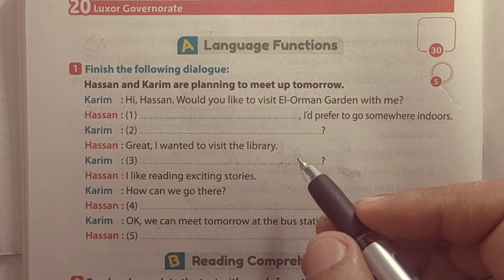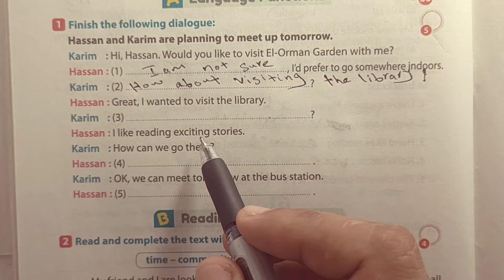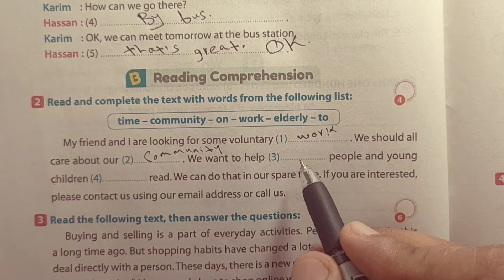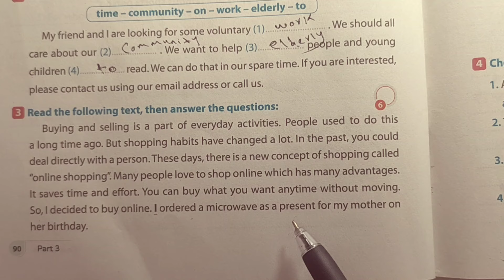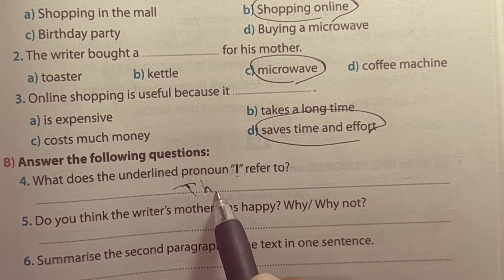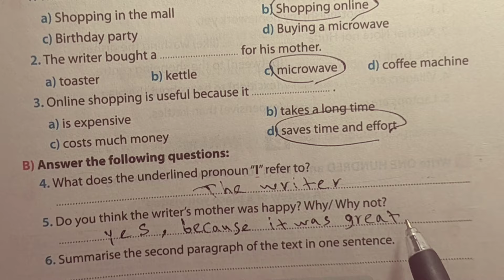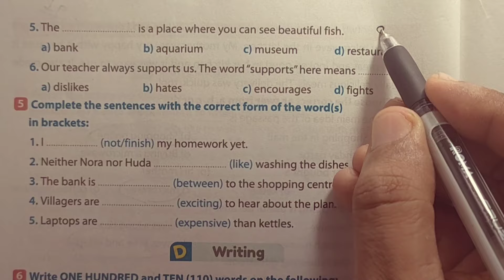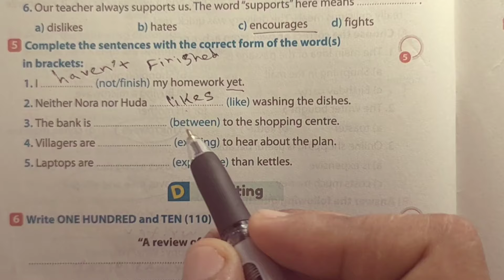لغة إنجليزية تالته إعدادى حل محافظة الأقصر كتاب جيم الاضواء الترم الاول 2025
فى هذا الفيديو سنساعدكم على حب كتاب المراجعة النهائية والامتحانات كتاب جيم الإضافى الترم الاول 2025
فى هذا الفيديو سنساعدكم على فهم منهج الصف الثالث الاعدادي الترم الاول 2025 كتاب جيم الاضواء
رابط صفحة القناة على الفيس
انجليزي الصف الثالث الإعدادي الترم الأول 2025
قراءة كلمات انجليزي ثالثة اعدادي كتاب جيم 2025
قراءة كلمات ودروس الوحدة الأولي انجليزي ثالثة اعدادي من كتاب جيم ترم أول 2025
قراءة كلمات الوحدة الأولي كاملة انجليزي ثالثةاعدادي ترم اول 2025 كتاب جيم
قراءة دروس الوحدة الأولي كاملة انجليزي ثالثة اعدادي ترم أول 2025 كتاب جيم
الترم الأول 2025 انجليزي الصف الثالث الإعدادي
شرح منهج الصف الثالث الإعدادي انجليزي الترم الأول 2025 قراءة الكلمات وشرح الدروس وحل check points

شرح منهج تالتة اعدادي انجليزي الترم الأول 2025 قراءة كلمات ودروس الوحدة والتعريفات والكلمات وعكسها والمترادفات والكلمات المتشابهة
شرح المنهج الجديد 3 إعدادي  2025 الترم الأول طبقاً لأحدث التعديلات الوزارية للمناهج
جيم ثالثة إعدادي الجديد إنجليزي 2025
جيم تالتة اعدادي  انجليزي الترم الأول 2024/2025  الوحدة الأولي

شرح Gem الوحدة الأولي Around Town حول المدينة انجليزي ثالثة اعدادي ترم أول 2025
شرح وقراءة كلمات يونت 1 كاملة من كتاب gem انجلش ثالثة اعدادي
المنهج الجديد انجليزي 2025
منهج اللغة الإنجليزية 2024/2025

قراءة كلمات يونت 1 كاملة انجليزي ثالثة اعدادي ترم اول 2025، unit 1 words , language Expressions, prepositions, conjunction of irregular verbs , words and opposites , language notes , check points , definitions , words and synonyms , suffix , prefix, similar spelling and different meaning , Reading & Listening Skills  3 rd prep, first tearm 2025 , English subject, New Hello,Gem book answers .
قراءة وشرح الدروس انجليزي ثالثة اعدادي ترم أول 2025
ثالثة إعدادي إنجليزي منهج جديد
قراءة كلمات ودروس الوحدة الأولي من منهج New Hello انجليزي تالتة اعدادي ترم أول المنهج الجديد  2025

جيم الصف الثالث الإعدادي  الترم الاول ٢٠٢٥ الوحدة الأولي
قراءة كلمات يونت 1 انجليزي 3 اعدادي
شرح يونت 1 انجليزي ثالثة اعدادي كتاب جيم الجديد

شرح مناهج اللغة الإنجليزية 2025 ترم أول
شرح وقراءة الدروس والكلمات منهج الصف الثالث الإعدادي انجليزي 2025 (unit 1) الترم الأول كتاب جيم

مادة الإنجليزي شرح مستر تامر مرسى
انجليزي الصف الثالث الإعدادي الترم الأول 2025 كتاب جيم
تالتةاعدادي كتاب Gem الجديد 2024/2025
وحدة 1 انجليزي ثالثة  اعدادي الدرس الاول والثاني والثالث والرابع والخامس والسادس ترم اول 2024/2025 قراءة الكلمات والدروس
قراءة كلمات lessons 1,2,3,4,5,6 انجليزي ثالثة اعدادي ترم اول 2025
انجليزي ثالثة اعدادي كتاب gem الأضواء للعام الدراسي الجديد 2025 الترم الأول

شرح منهج ثالثة اعدادي لغة إنجليزية ٢٠٢٥ ترم أول
قراءة كلمات ودروس منهج اللغة الإنجليزية 2025 الوحدة الأولي كاملة تالتة اعدادي
unit 1 Around Town حول المدينة ، انجليزي ثالثة اعدادي ترم أول 2025
شرح وقراءة كلمات ودروس الوحدة الأولي انجليزي الصف الثالث الإعدادي الفصل الدراسي الأول 2025 من كتاب Gem
شرح منهج الترم الاول لغة إنجليزية الصف الثالث الإعدادي من كتاب جيم 2025
شرح كتاب اللغة الإنجليزية للصف الثالث الإعدادي الترم الأول 2025 الوحدة الأولي بطريقة سهلة ومبسطة

انجليزي تالتة اعدادي الترم الاول كتاب جيم 2025 ترم 1
ثالثة اعدادي انجليزي الترم الأول كتاب جيم شرح الوحدة الأولي  يونت 1
شرح كتاب جيم انجليزي تالتة اعدادي ترم أول المنهج الجديد 2025
جيم ثالثة اعدادي شرح قراءة كلمات الوحدة الأولي  ترم أول 2025

يونت ١ ثالثة اعدادي إنجليزي قراءة الدروس ترم اول 2025 من كتاب جيم
قراءة كلمات وشرح الوحدة الأولي انجليزي تالتة اعدادي من كتاب جيم الترم الأول 2025
كتاب Gem انجليزي ثالثة اعدادي الوحدة الأولي ترم اول 2025

الصف الثالث الإعدادي انجليزي الترم الأول 2025
التدريب على منهج الانجليزي تالتة اعدادي 2024/2025

الشرح وقراءة الكلمات والدروس لثالثة اعدادي لغة إنجليزية 2025 الترم الأول
شرح منهج ثالثة اعدادي انجليزي بطريقة سهلة وشيقة
كلمات ودروس الوحدة الاولي انجليزي الترم الاول  2025
مستر تامر حسني
الرجاء الإعجاب والاشتراك